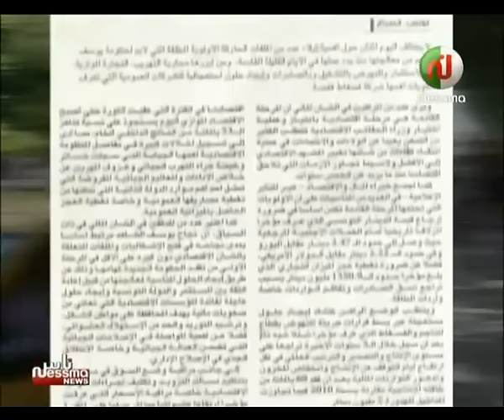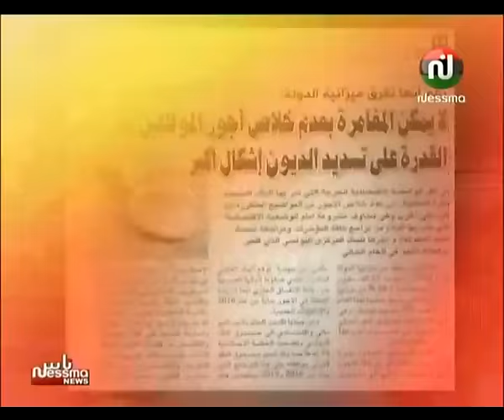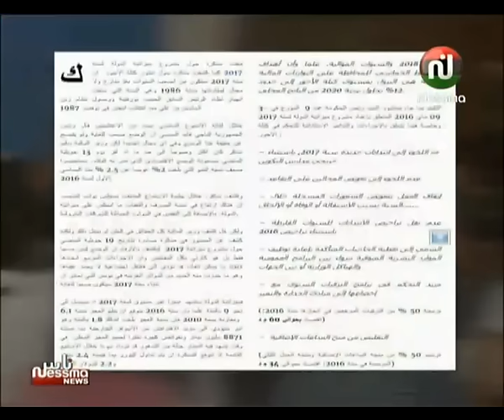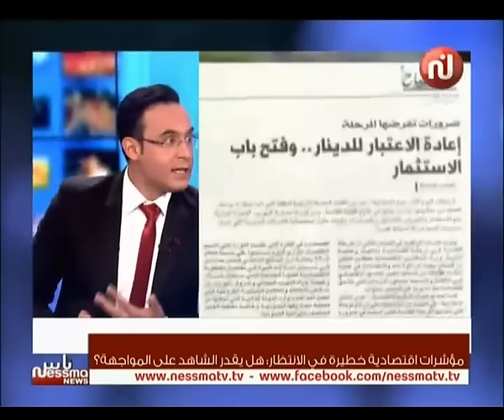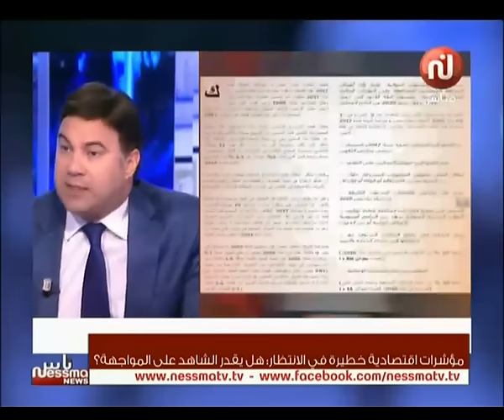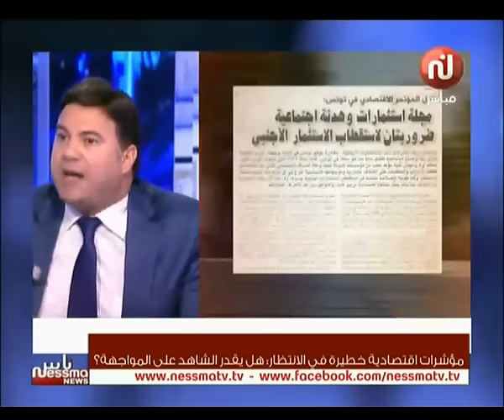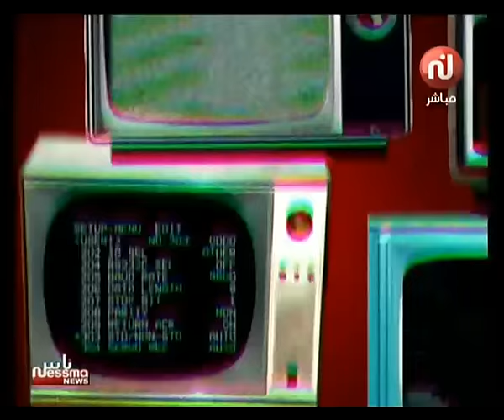Ness Nessma News Du Mardi 09 Aout 2016